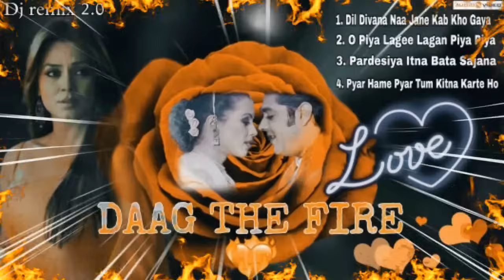DAAG - THE FIRE (1999) MP3 SONGS || SANJAY DUTT, CHANDRACHUR SINGH, MAHIMA CHAUDHRY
Description

Album/Movie
1. Dil Diwana - Daag - The Fire (1999) mp3 songs
Artists
Anuradha Paudwal, Kumar Sanu
The song is sung by Anuradha Paudwal and composed by Rajesh Roshan while lyrics written by Sameer.

Music & Lyrics - &

The song is sung by Anuradha Paudwal,Jaspinder Narula and composed by Rajesh Roshan while lyrics written by Sameer.

Singer - Anuradha Paudwal, Jaspinder Narula
Music & Lyrics - &
2.  Piya Lagi Lagan - Daag - The Fire (1999) mp3 songs
Album/Movie
Piya Lagi Lagan - Daag - The Fire (1999) mp3 songs
Artists
Anuradha Paudwal, Jaspinder Narula

The song is sung by Anuradha Paudwal,Udit Narayan and composed by Rajesh Roshan while lyrics written by Sameer.

Music & Lyrics - &
3. Pardeshiya - Daag - The Fire (1999) mp3 songs
Album/Movie
Pardeshiya - Daag - The Fire (1999) mp3 songs
Artists
Anuradha Paudwal, Udit Narayan

The song is sung by Alka Yagnik,Udit Narayan and composed by Rajesh Roshan while lyrics written by Sameer.

Music & Lyrics - &
4. Pyar Hume Pyar Tum - Daag - The Fire (1999) mp3 songs
Album/Movie
Pyar Hume Pyar Tum - Daag - The Fire (1999) mp3 songs
Artists